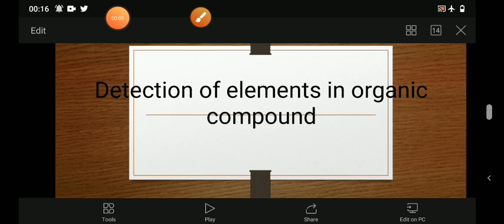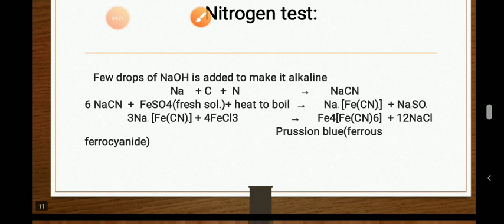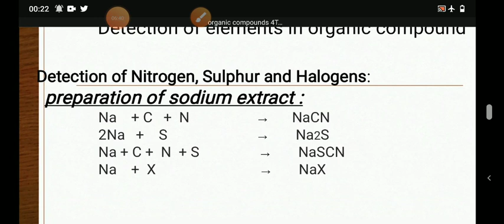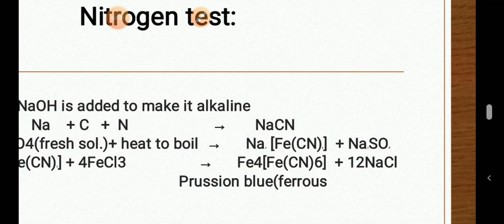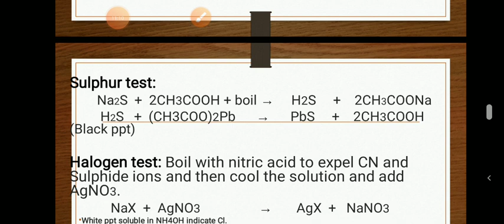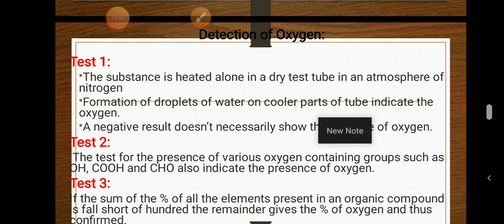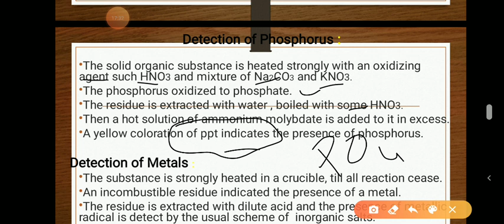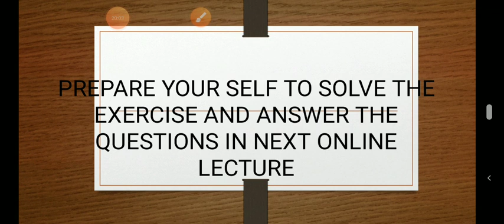Detection of elements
Qualitative Analysis of Elements

The most commonly occurring elements in organic compounds are carbon, hydrogen, oxygen, nitrogen, sulphur and halogen elements. There is no direct method for the detection of oxygen. For detecting nitrogen, sulphur and halogens, we can use the sodium fusion test